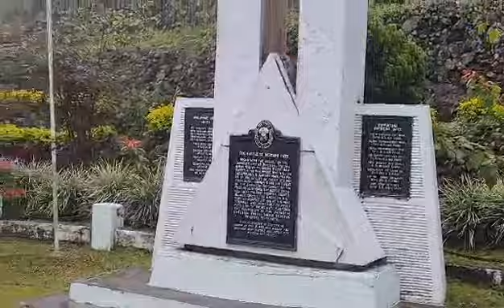Historical Battle of Besang Pass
The Battle of Bessang Pass was a major battle during the Philippines Campaign of World War II. It was fought from 9 January through 15 June 1945 in Cervantes, a municipality in the province of Ilocos Sur, located 382 kilometres north of Manila